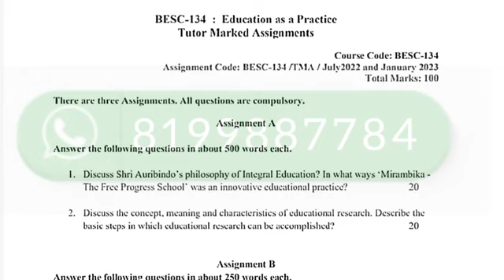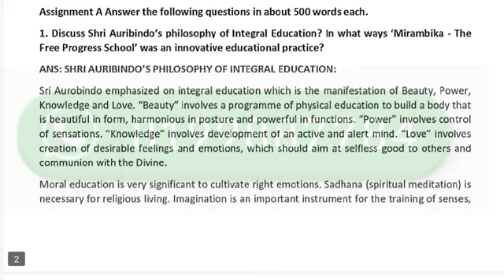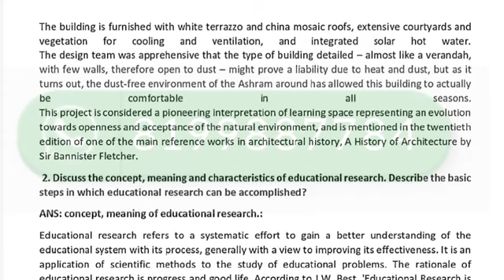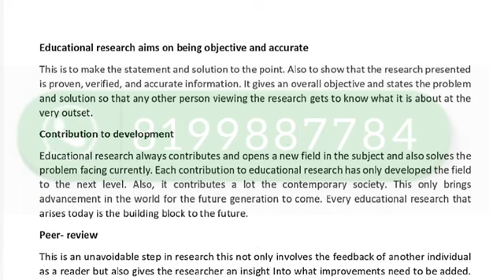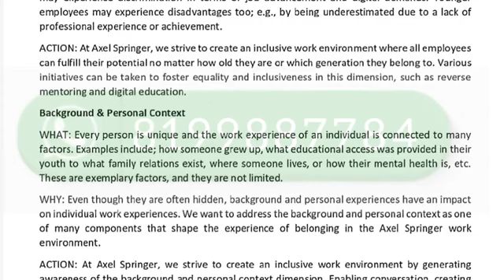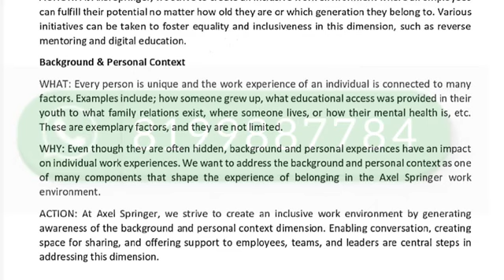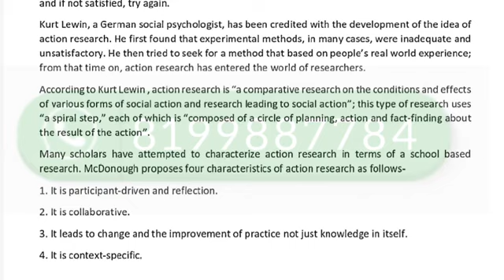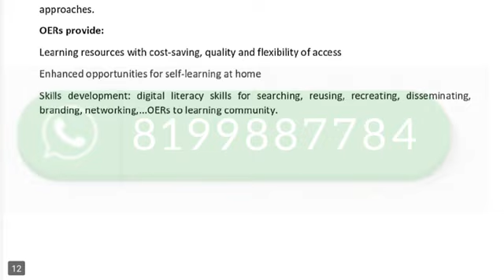BESC-134 SOLVED ASSIGNMENT 2022-23 | BESC-134 SOLVED ASSIGNMENT 2022-23 IN ENGLISH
ASHISH VERMA

ASHISH VERMA

👉 ALL CERTIFICATE

👉 IGNOU

BESC-134,
BESC-134 ignou important questions,
BESC-134 ancient and medieval societies,
BESC-134 chapter 1,
BESC-134 ignou solved assignment,
BESC-134 ignou,
BESC-134 solved assignment in ENGLISH